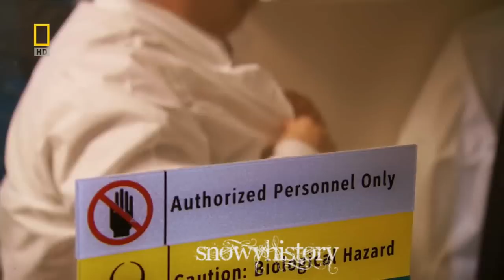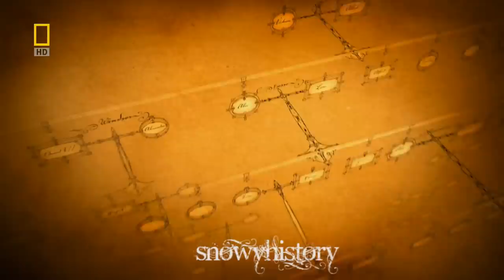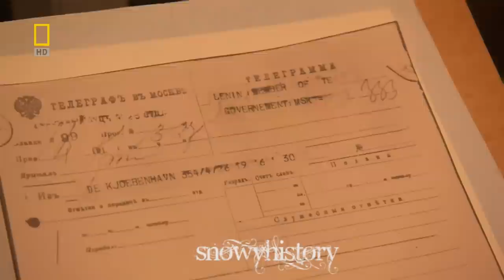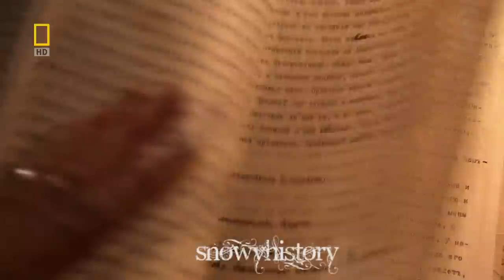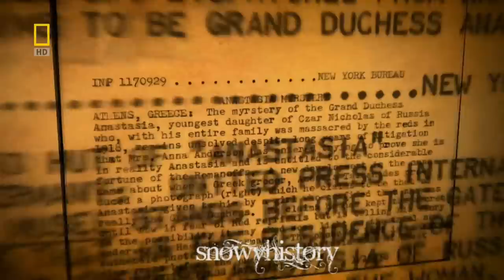Nat Geo | Mystery of the Romanovs - Part 3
Part 3

Bones thought to be those of Grand Duchess Anastasia and Tsarevich Alexei are discovered by archaeologists in a Yekaterinburg forest in 2007, and scientists from all over the world work to provide the most conclusive DNA analysis in 21st Century History.

As over a century passes, mystery still plagues the final moments of Tsar Nicholas II and his family. Amid a mess of skeletons unearthed in a desolate Siberian forest and proven to be those of the Tsar, his wife and three of their children, two remain missing. Could Anastasia and the Tsarevich Alexei have cheated death and escaped the night when Bolsheviks executed the last Imperial Family of Russia? Will the discovery of two more skeletons in 2007 only 60 meters away from skeletons found in 1991 seal the Romanov mystery?